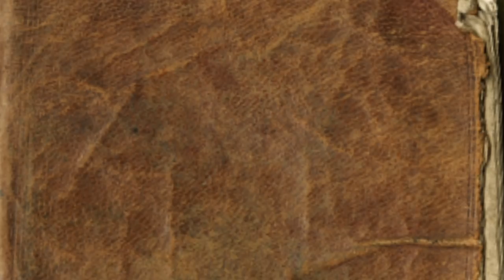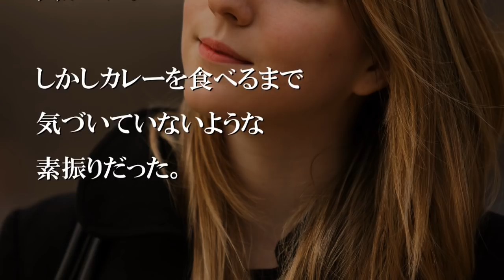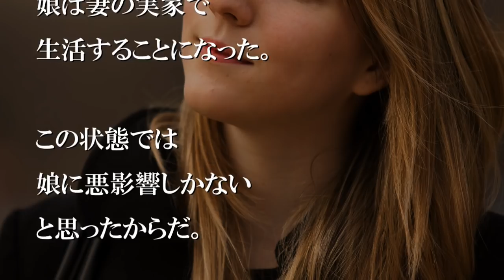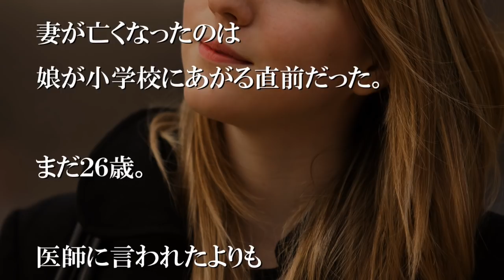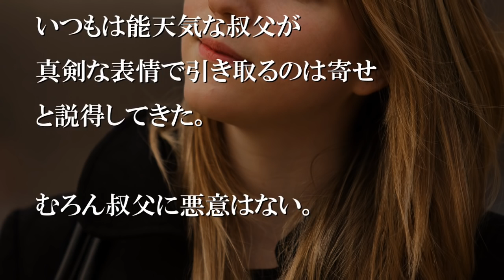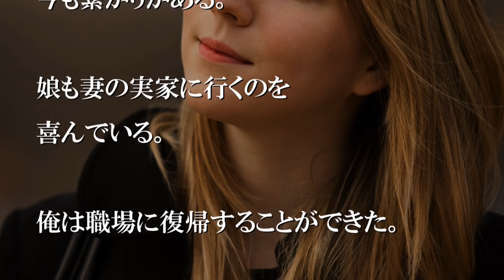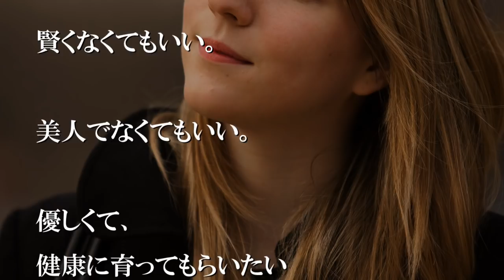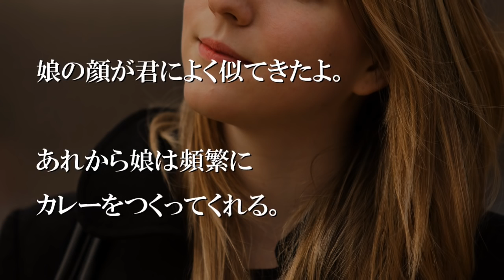辛口が好きなのに、妻は何度も甘口のカレーを作った。【感動する話】